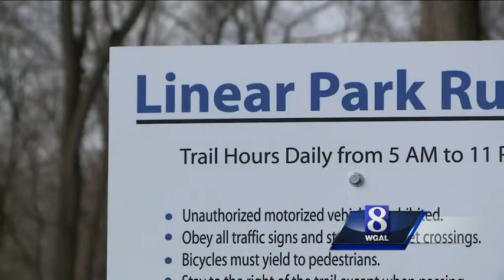3 girls charged with vandalizing Ephrata memorial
Ephrata police are charging 3 girls with vandalism involving one of this area's most famous war heroes.